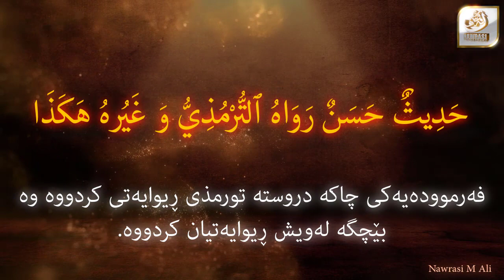فەرموودەی ١٢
لە چاکێتی ئیسلام ئەو مرۆڤەیە کە خۆی خەریک نەکات بەوەی کە پیوەندی نیە بەوەوە